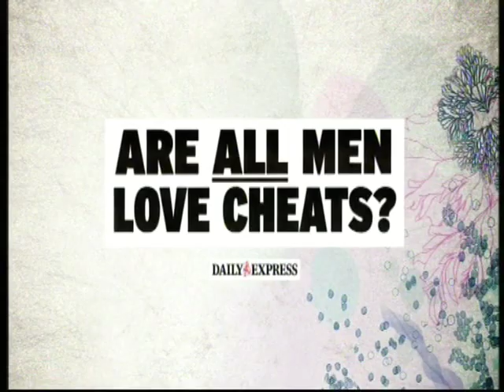Why Do Men Cheat? Eric Anderson's book, The Monogamy Gap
A debate on Britain's ITV's This Morning Show with Agony Aunt Denise Robertson and Professor Eric Anderson about whether all men are cheats. For more on Prof Anderson's research and books go to For more research and information,